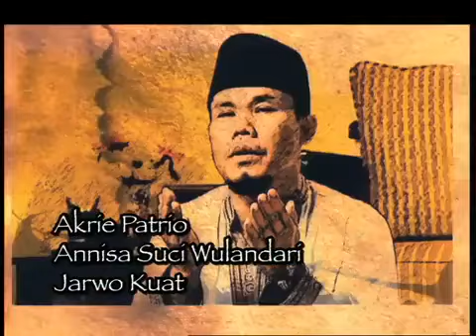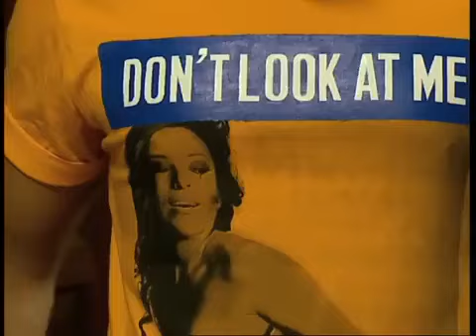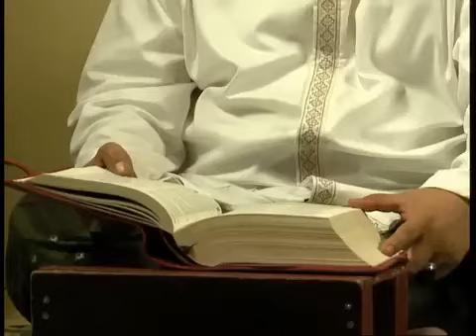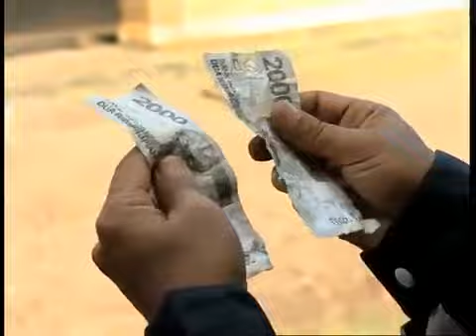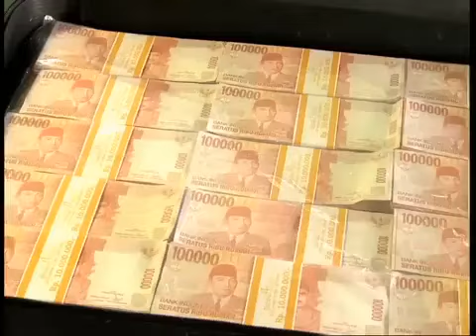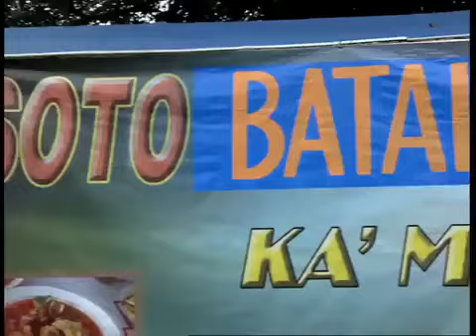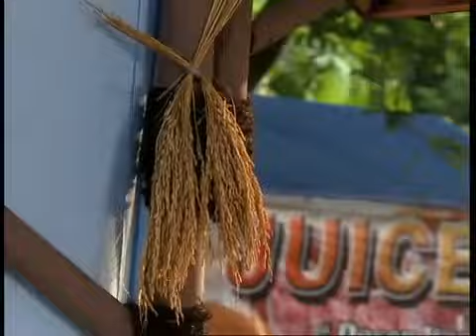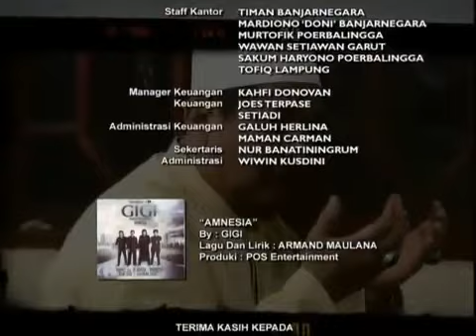PARA PENCARI TUHAN JILID 4 - EPS 8